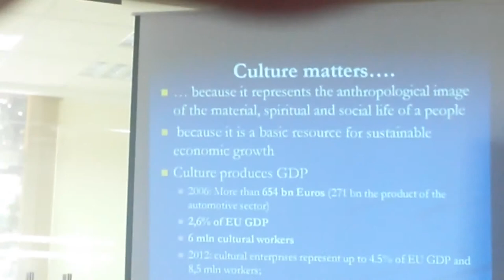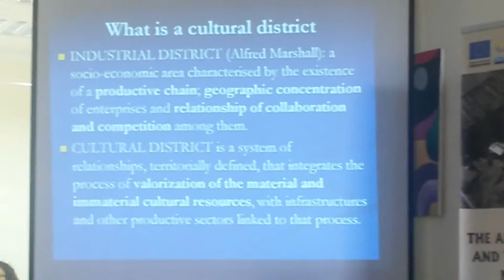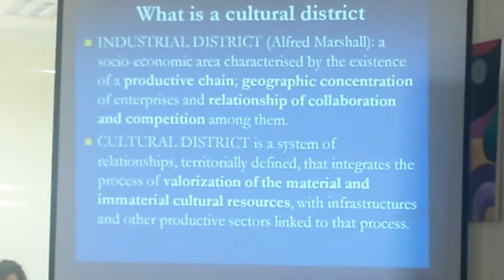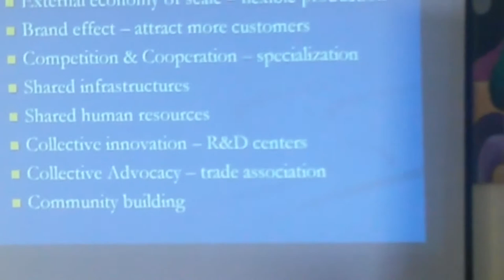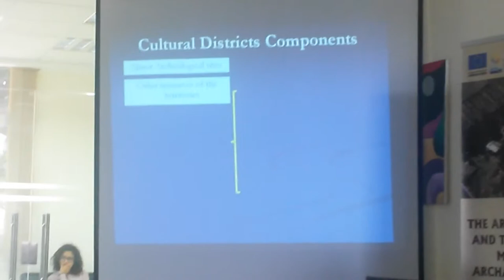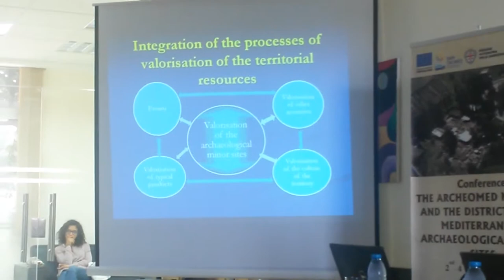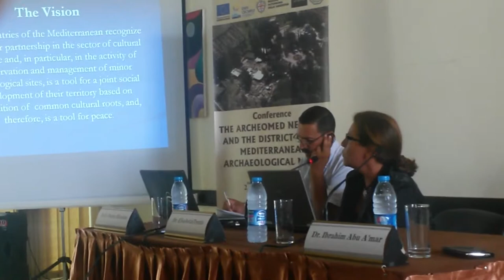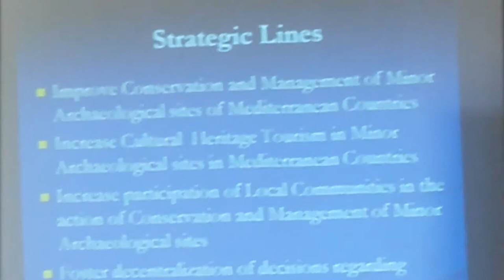Final Conference of the ENPI CBC MED project "ARCHEOMED" - Mrs. Elisabetta Trenta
The ArcheoMed Network and the District of the Mediterranean Archaeological Minor Sites

Al Quds University, Sep. 3rd, 2014
Final Conference of ArcheoMed Project in Al Quds University.
Mrs. Elisabetta Trenta - SudgestAid Project Coordinator - Piloting committee member and responsible of the strategic planning elaboration - ArcheoMed Network

English version